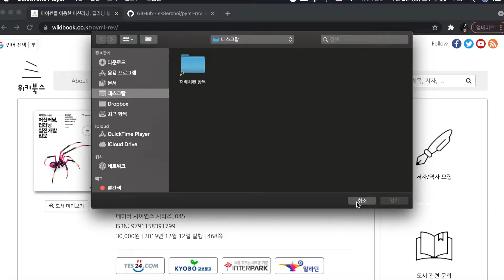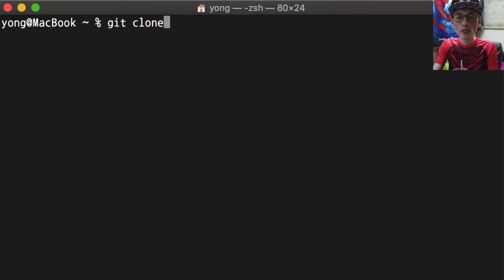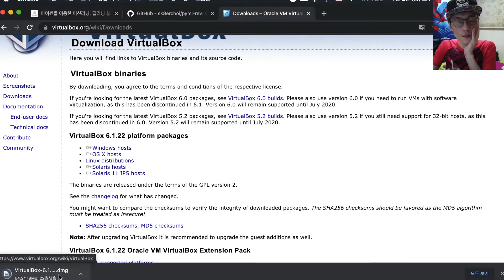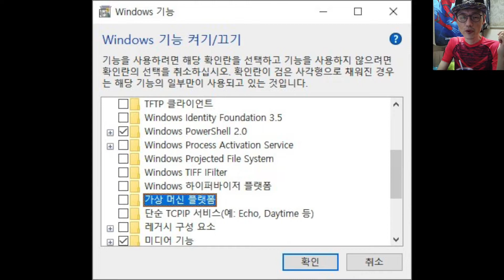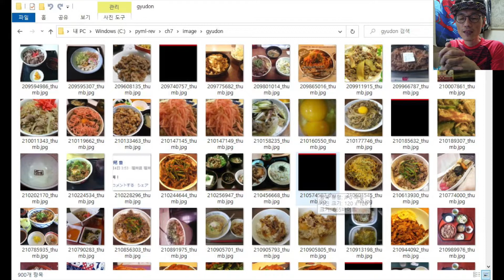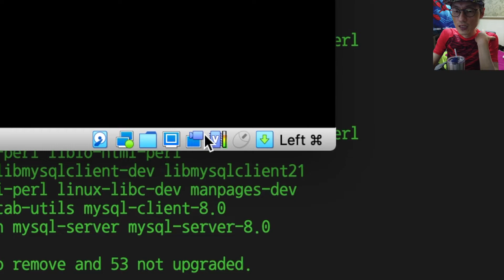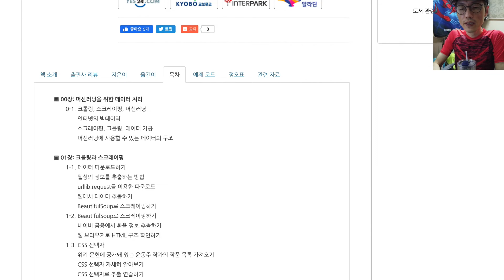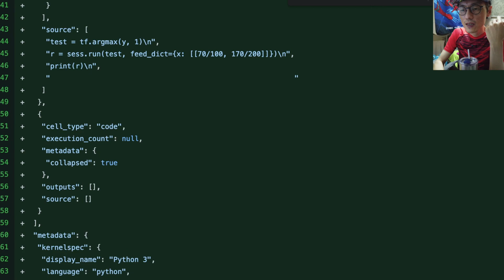Vagrant와 VirtualBox로 딥러닝 실습 환경(Ubuntu 가상머신) 구축(1)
《파이썬을 이용한 머신러닝, 딥러닝 실전 개발 입문 (개정판)》(쿠지라 히코우즈쿠에 저/윤인성 역)의 예제 코드를 최신 환경에 맞게 수정하고 Vagrantfile도 만들었습니다.